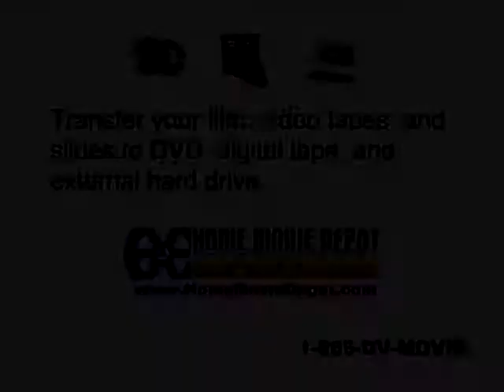Jean & Pat's Birthday.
Jean get's a Tiny Tears Doll.  The zoo in San Diego, panning for gold, picking an orange off of a tree, walking in the Pacific ocean.